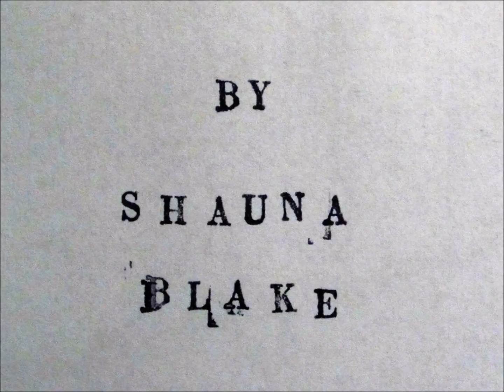Shauna Blake Animation The crow escapes